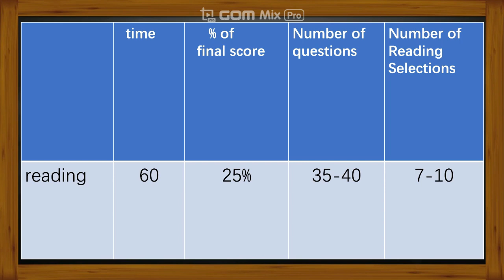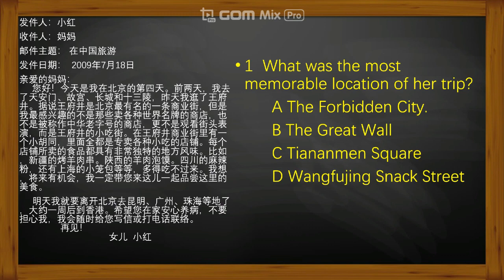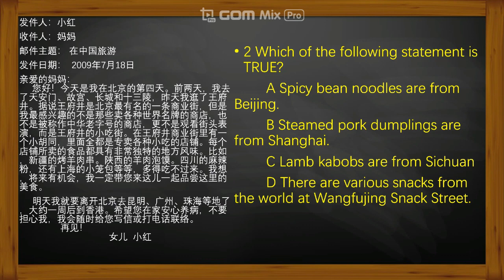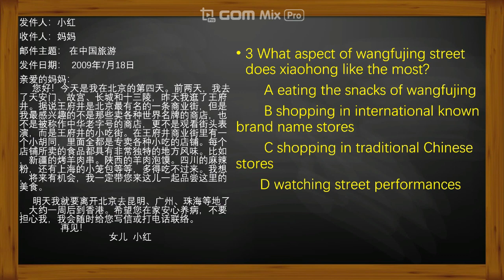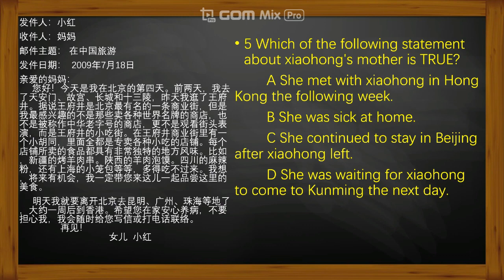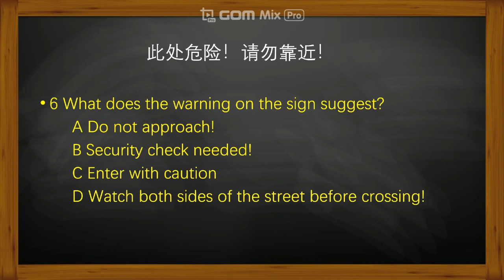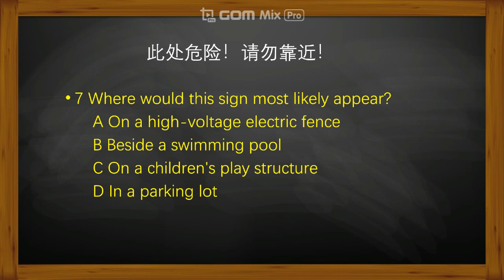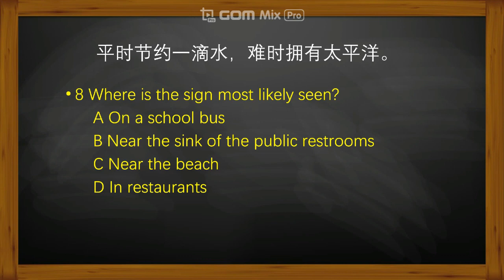AP Chinese simulated test -reading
answer keys:
1.D
2.B
3.A
4.B
5.B
6.A
7.A
8.B
9.B
10.A
11.A
12.B
13.C
14.A
15.C
16.B
17.B
18.D
19.B
20.A
21.B
22.A
23.C
24.C
25.C
26.B
27.C
28.B
29.D
30.B
31.A
32.B
33.C
34.C
35.C